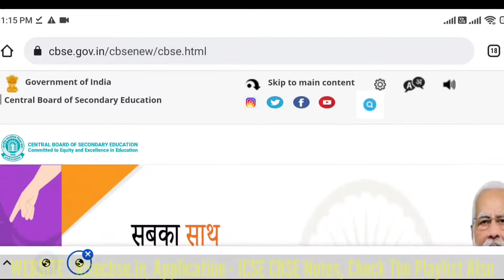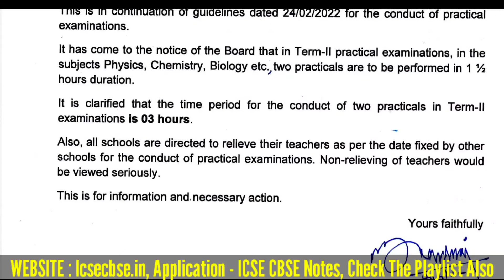PRACTICAL EXAM से Related जरूरी Update | CBSE के तरफ से | जरूर जान ले ये बातें | Educational Guru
Free Pdf Downloads NCERT SOLUTIONS, CRASH COURSE, MCQS, EXTRA NOTES